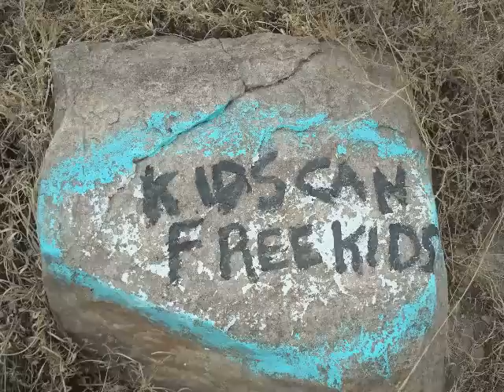2010 Me to We Kenya Trip F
Sarah's trip to Kenya, facilitating the best group ever - Me to We Group F!! Hope you enjoy!